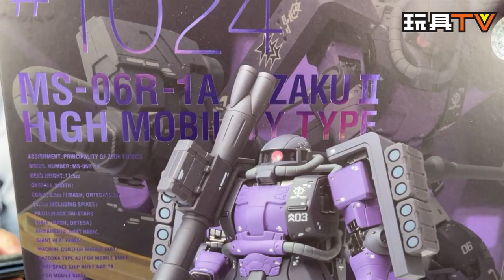「爆玩具」G.F.F.M.C.《機動戰士高達》「高機動型渣古II（黑色三連星）MS-06R-1A ZAKU II HIGH MOBILITY TYPE